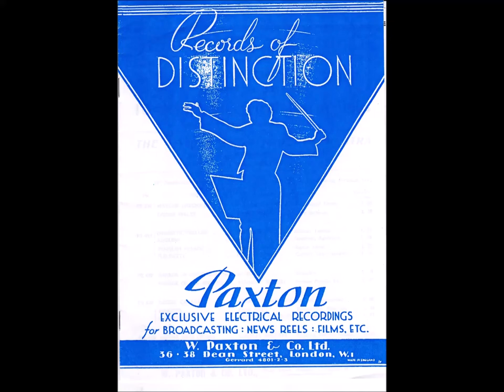The Story of Light Music #068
This up tempo piece is called "Leading Lady" and is played by Dutch conductor Dolph van der Linden (22 June 1915 – 30 January 1999) & his Metropole orchestra. The piece was written by British composer Edward White (1910–1994) of "The Runaway Rocking-Horse" and "Puffin' Billy" fame. Recorded for the Paxton Recorded music library, it was issue on Cat PR-561. In Australia it was used as the theme for the Bob Dyer Quiz program “Cop The Lot”, produced for the Macquarie Network.